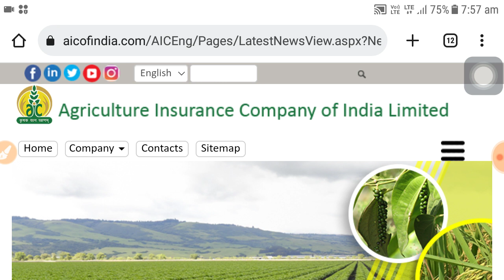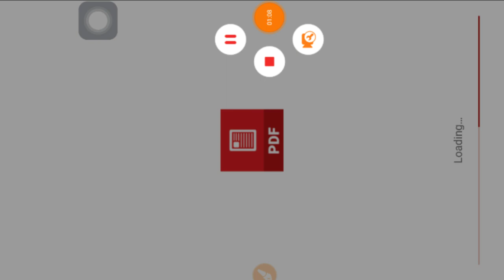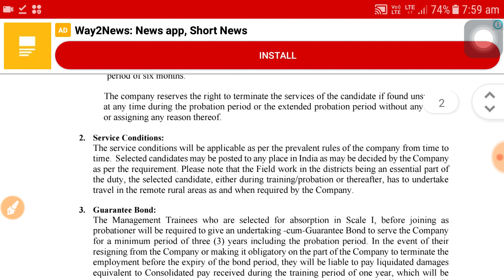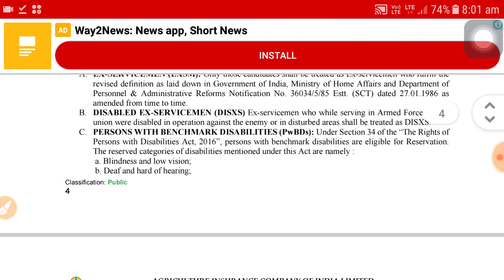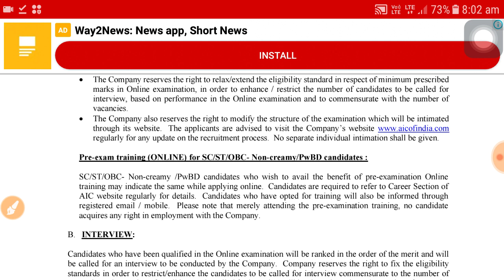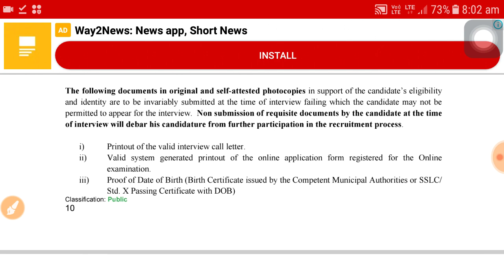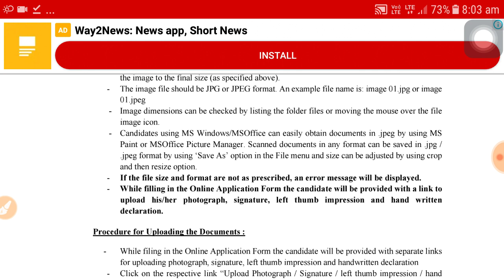কৃষি বিভাগে কর্মী নিয়োগ । Wb Agriculture department job 2023 | Latest wb govt upcoming job 2023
Wb govt job, Job news, Sarkari job, Govt job, New Govt job news, West Bengal